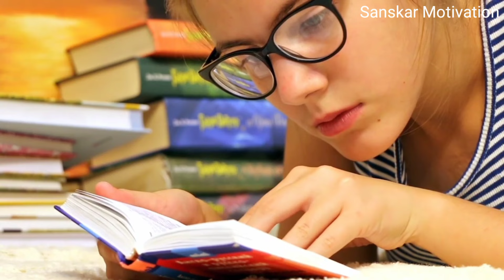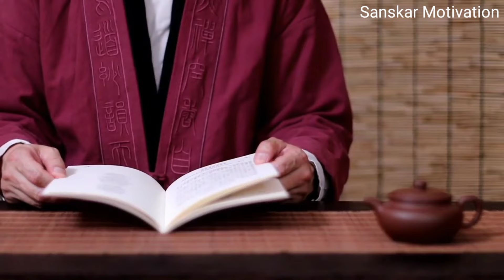बुद्ध के इस तरीके से मन तुम्हारे अनुसार ही चलेगा | Buddha Story to Control Mind for happy life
बुद्ध के इस तरीके से मन तुम्हारे अनुसार ही चलेगा | Buddha Story to Control Mind for happy life | Buddha Story | Gautam Buddha story | Buddh katha

गौतम बुद्ध के इस कहानी में, एक राजा और कलाकार की कहानी बताई गई है, जिसमें राजा हमारा शरीर होता है और कलाकार हमारा मन, हम अपने मन को कैसे नियंत्रित करते हैं, कैसे मन हमें अपने जाल में फंसा लेता है , यह पूरी अच्छी तरीके से बताया गया है, इस वीडियो को देखने के बाद आप भी अपने मन को नियंत्रित कर पाएंगे, और अपने मन को नियंत्रित करने के फायदे को जान पाएंगे. नियंत्रित मन हमारे जीवन में बहुत फायदेमंद होता है, यह हमारे मित्र के समान काम करता है. हम अपने जीवन में जो कुछ भी चाहेंगे वह सभी कुछ पा सकते हैं. पूरी समझने के लिए वीडियो को अंत तक जरूर देखें.